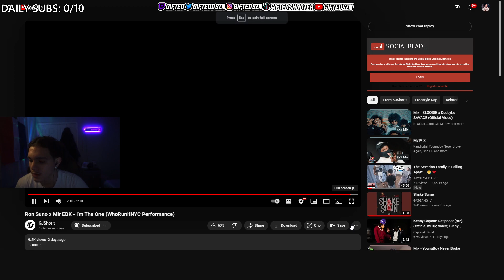Gifted Reacts To Ron Suno x Mir EBK - I'm The One (WhoRunItNYC Performance)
Ron Suno x Mir EBK - I'm The One (WhoRunItNYC Performance)